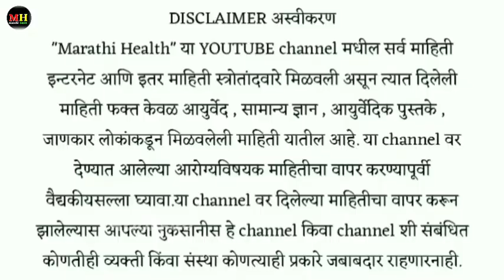पुन्हा पुन्हा डोकेदुखी , मायग्रेन , हा लेप एकदा डोक्याला चोळा , डोकेदुखी लगेच थांबेल ! Dokedukhiupay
कायमची डोकेदुखी सततचे मायग्रेन झटपट सुटका करून देणारा उपाय ! Dokedukhi gharguti upay#dokedukhi

डोके जड होण्याची कारणे
डोकेदुखी
 डोकेदुखी वर घरगुती उपाय डॉक्टर स्वागत तोडकर
 डोकेदुखी वर उपाय
डोके जड होणे चक्कर येणे
डोकेदुखी उपाय
 डोके दुखणे
डोकेदुखी चक्कर येणे
dokedukhi var upay dr swagat todkar
 doke dukhane upay
 doke